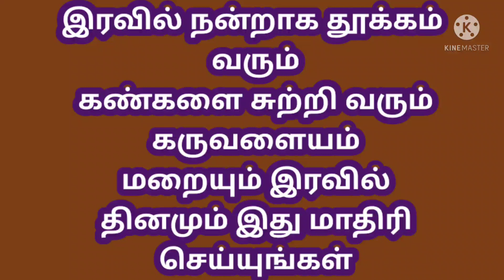இரவில் தூக்கம் வரவில்லையா கண்களை சுற்றி கருவளையம்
# அழகு# குறிப்பு # கண்கள்# கருவளையம் # தீர்வு